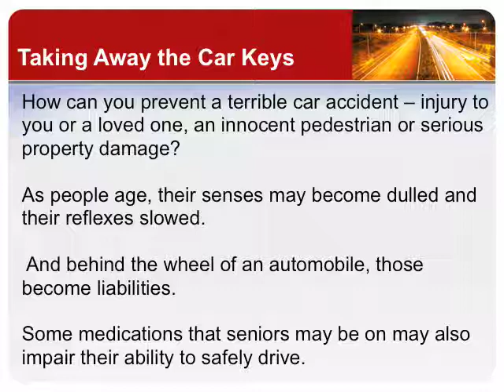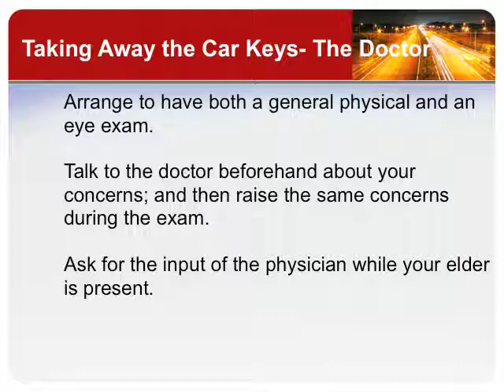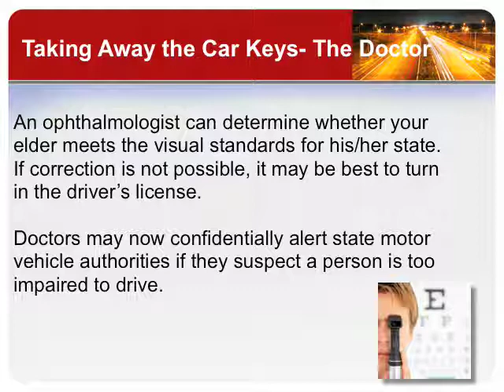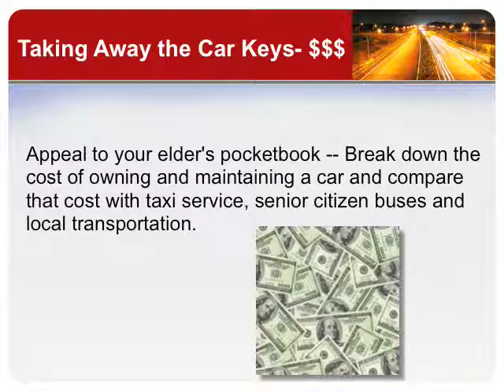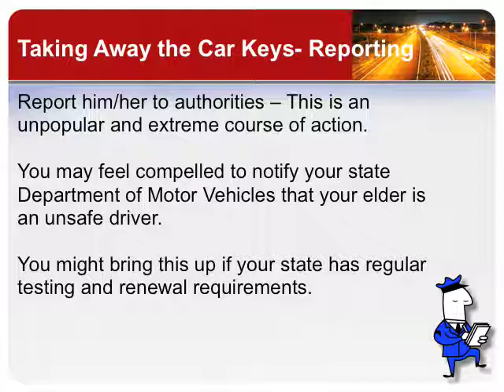Taking Away the Car Keys by Safe at Home Healthcare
Presentation about valuable tips about conveying your concerns if an aging senior parent is not capable of driving safely.